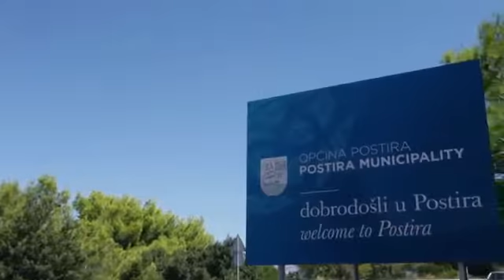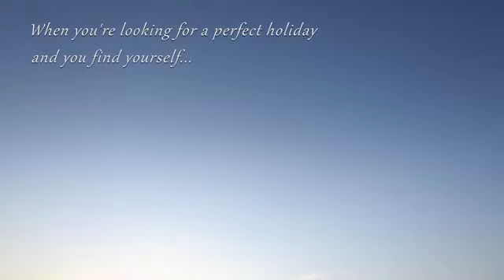Postira and Dol ethno eco village